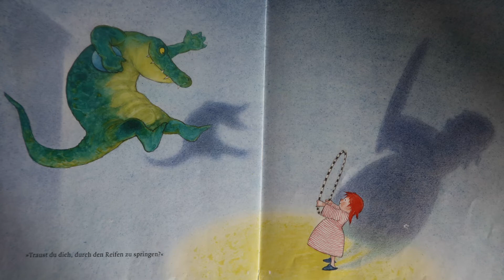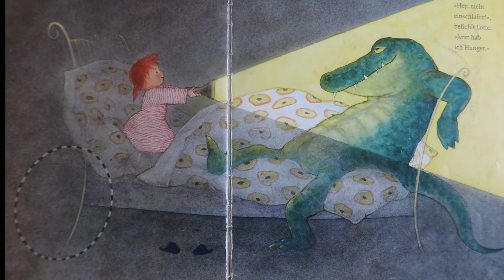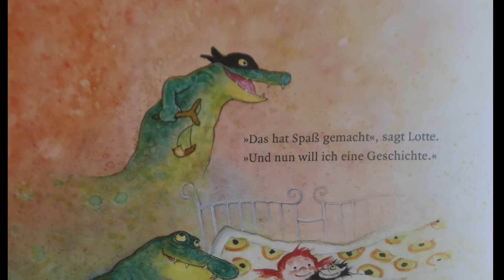Ein Krokodil unterm Bett von Ingrid und Dieter Schubert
Eine schöne Gutenachtgeschichte